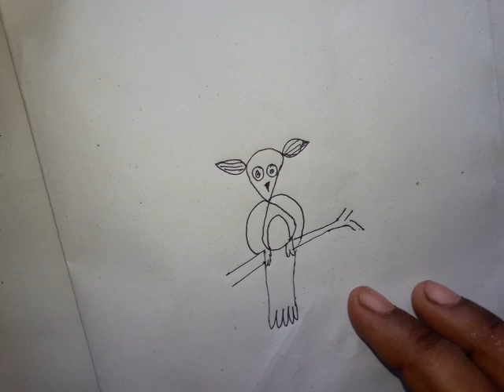পাখি আঁকা// 8 দিয়ে কিভাবে পাখি আঁকা যায়//8 how to draw the bird// Episode 17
10 দিয়ে কিভাবে বক আকা যায়